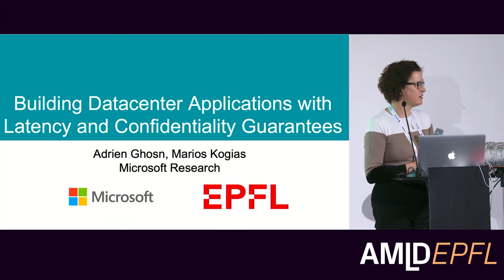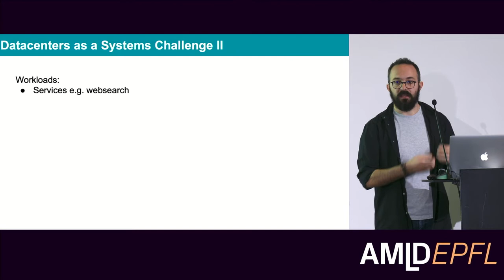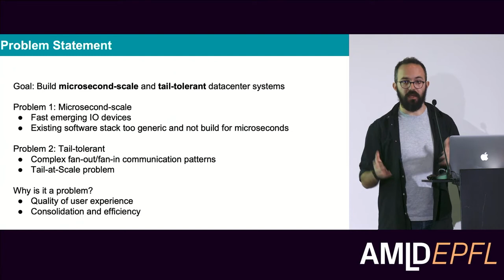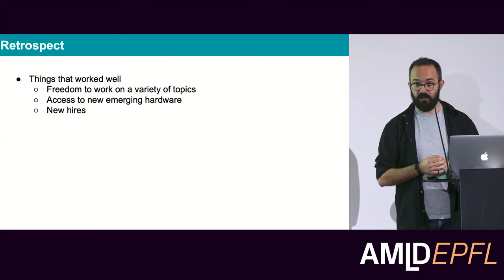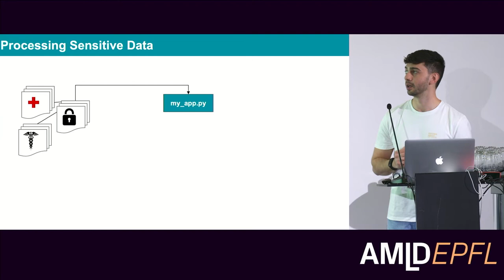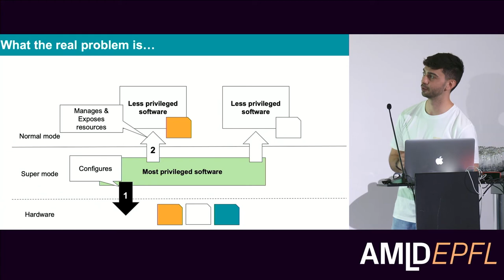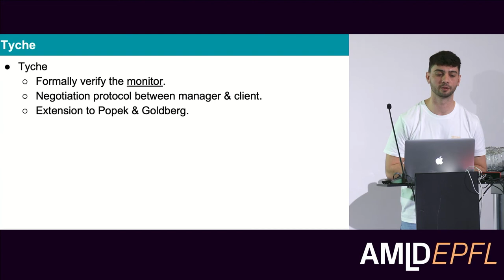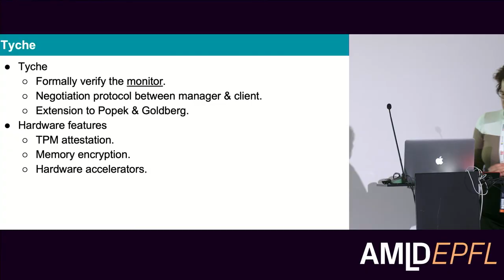Building Datacenter Applications with Latency and Confidentiality... | Marios Kogias & Adrien Ghosn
Microsoft Swiss Joint Research Center – Day 1 – AI, Confidential Computing, Health, Cloud and Systems
"Building Datacenter Applications with Latency and Confidentiality Guarantees"
Marios Kogias & Adrien Ghosn